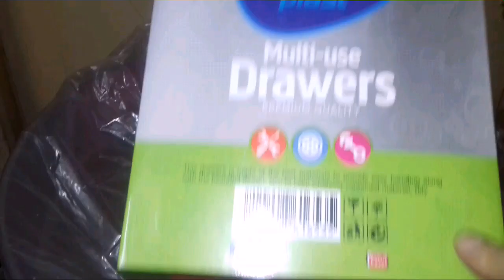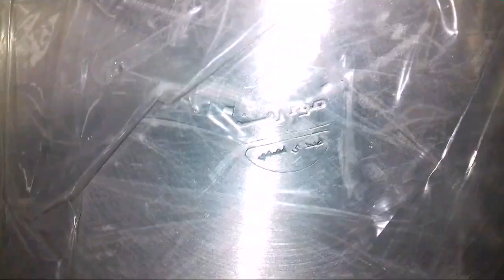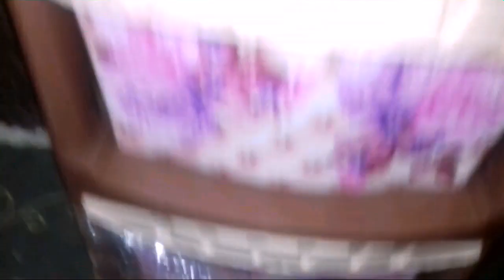مشتريات بسيطة وضرورية بالمطبخ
Eman saeid
ايمان سعيد بسم الله الرحمن الرحيم
قناتى تقدم لكم كل ما يخص حياتك اليومية والعملية وتقدمها بكل بساطة من اكلات وحلويات ومعجنات وتنظيم وترتيب للمنزل ووصفات طبيعية لجمالك واعادات تدوير ومشاريع صغيرة للمرأة من منزلها ونشاطات للاطفال من الاخر القناة منوعة تشمل كل الأسرة العربية وميمنعش أن احنا نستفيد من بعض يعنى لو فى أى إضافة أو أى استفسار هستنا تعليقاتكم الجميلة اللى كلها حب وربنا يديم المحبة ❤❤